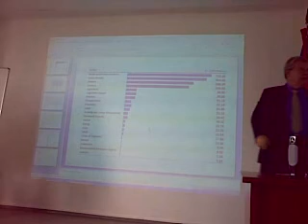Lecture by prof. Walter Andrysyzyn 04.05.2009 part 2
Lecture 9:   Today's Debates in International Development. Transatlantic Relations. How Can       Democracy Deliver ?  Democratization and Economic development policy Power, the State, and Contemporary Political Economy

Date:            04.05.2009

Lecturer:      Prof. Dr. Walter E.  Andrusyszyn